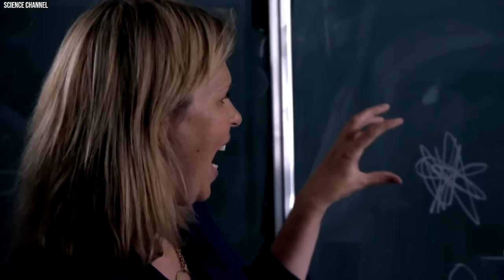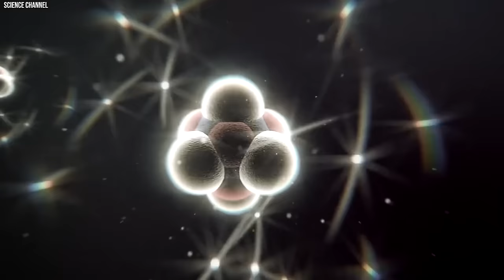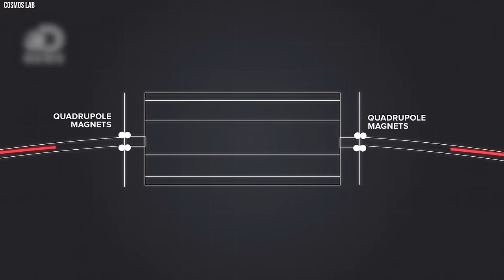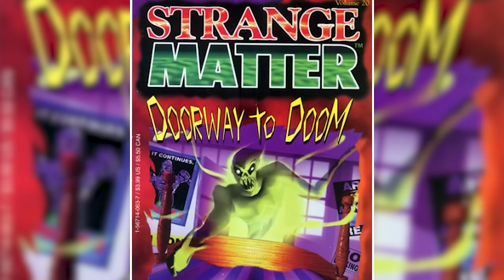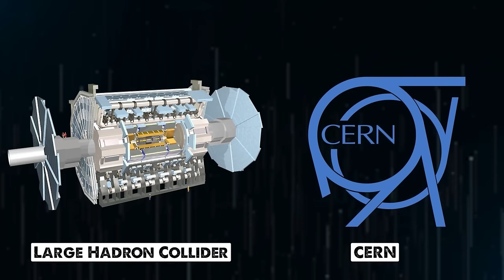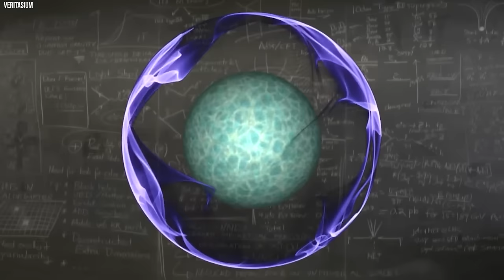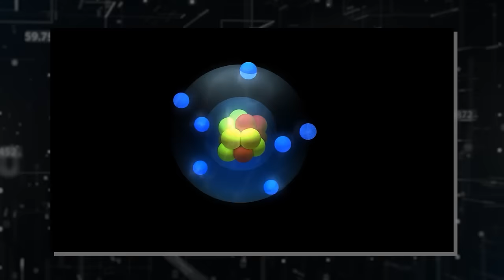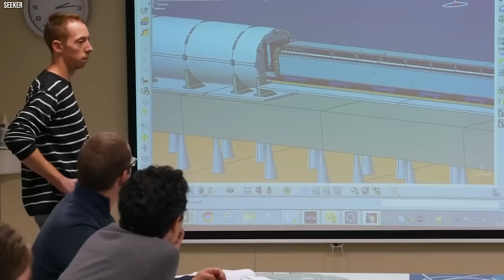3 MINUTES AGO! Worlds Smartest Kid Vanished But He Came Back With A Terrifying Message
Worlds Smartest Kid Vanished But He Came Back With A Terrifying Message

In recent times, an extraordinary claim has emerged in the realm of science and discovery, centred around the renowned research facility known as CERN.

Despite the scientific consensus on CERN's experiments' safety, there is a growing concern among some suggesting imminent danger on the horizon.

At the forefront of these unusual beliefs is a remarkably talented child often hailed as the world's smartest kid.

This young mind boldly claims that CERN's Large Hadron Collider is poised to unleash a potential gateway to an entirely different dimension.

But, what specific experiments at CERN have sparked these concerns?

And what theories support the notion that the Large Hadron Collider might open a door to another dimension?

Come along as we discover insights from the world's smartest kid about an extraordinary upcoming event at CERN.

World's Smartest Kid Just Announced That CERN Is NOT What You Think!

Max Laughlin Explained Why CERN Is More Evil Than What You Thought!

3 MINUTES AGO! World's Smartest Kid Just LEAKED That CERN is HIDING 1 Terrifying Secret!